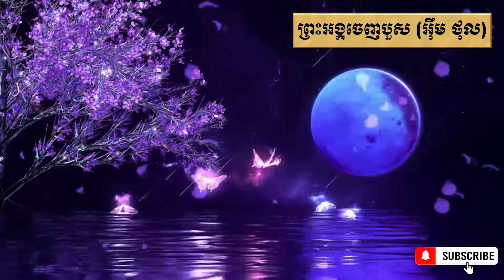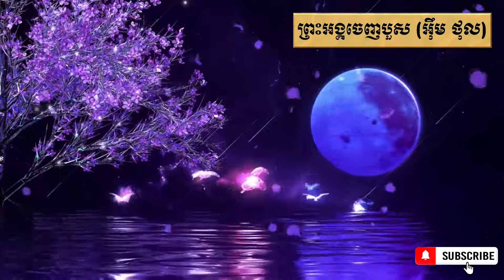ព្រះអង្គចេញបួស ស្មូតដោយ ឧបាសិកា អ៊ឹម ថុល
ស្មូតបទៈ ព្រះអង្គចេញបួស
ស្មូតដោយៈ ឧបាសិក អ៊ឹម ថុល
ស្មូតមិនមែនគួរអោយខ្លាចទេ ប្រសិនបើយើងពិចារណានៅក្នុងអត្ថន័នៃសំឡេងបទស្មូតនោះៗ